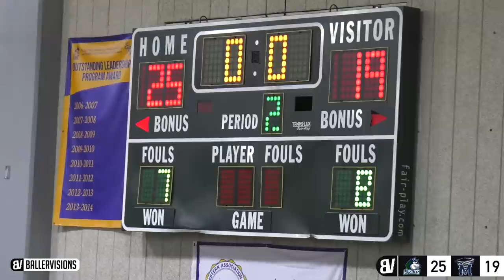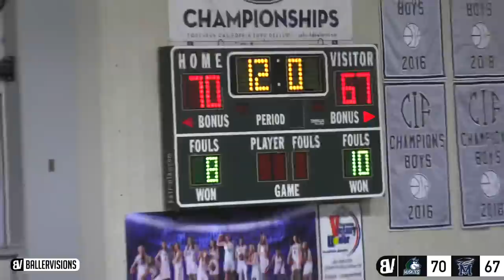Mayfair VS Chino Hills STATE PLAYOFFS w/ LAMELO & LIANGELO WATCHING: Josh DROPS 44, Big O DROPS 36!